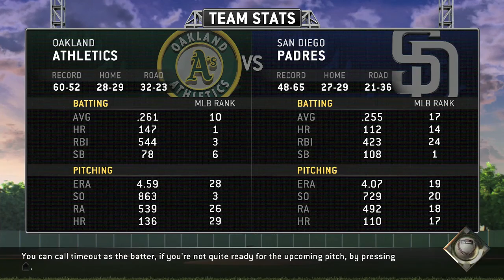MLB 14 The Show (PS4): Jack Hammer RTTS - EP63